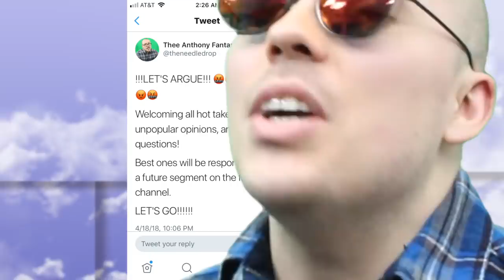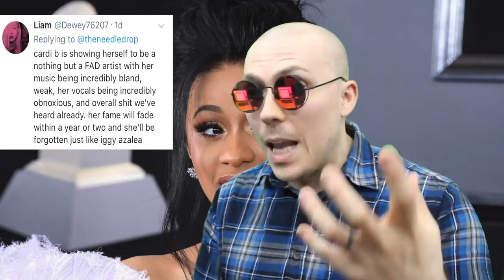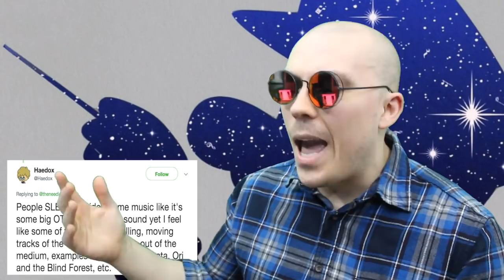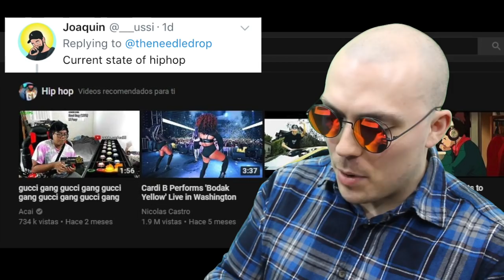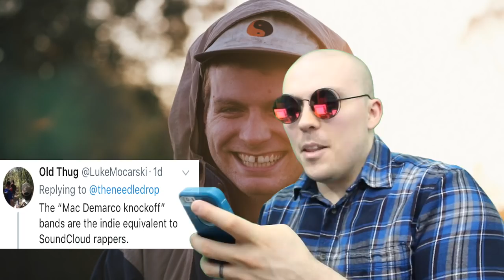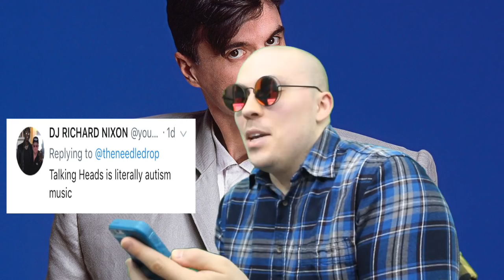LET'S ARGUE: Cardi B Is Just a FAD!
Other topics include grunge making a comeback and Father John Misty being pretentious.